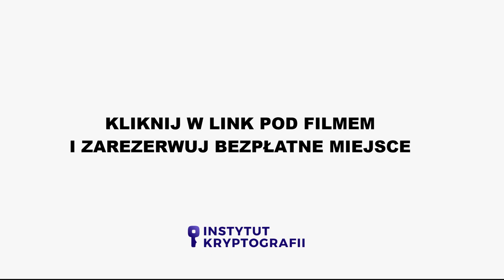Zaproszenie na Wirtualny Kongres Niezależnych Inwestorów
📣 Wyciśnij Hosse! Odbierz Bezpłatny Bilet Na Wirtualny Kongres i Zdobądź Wiedzę i Umiejętności By Stać Się Niezależnym